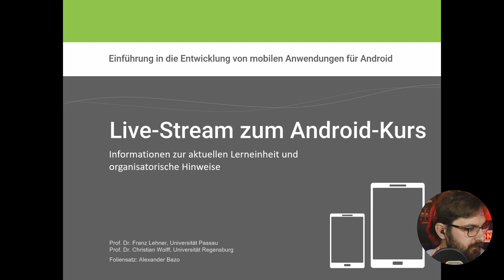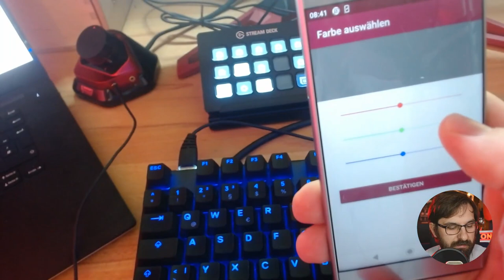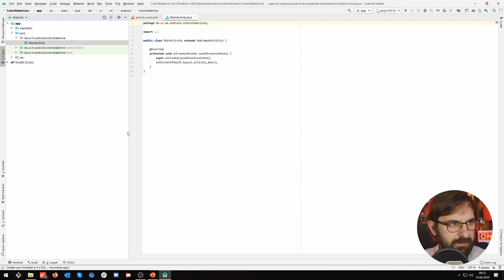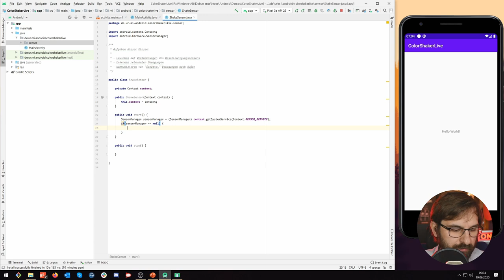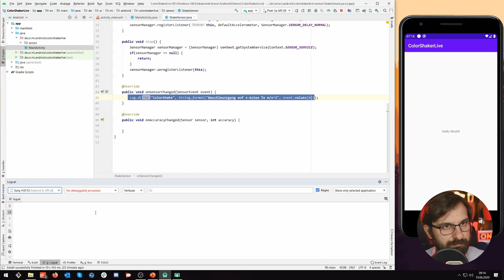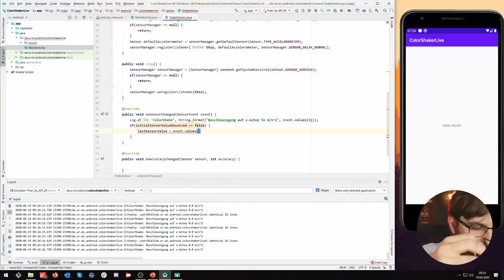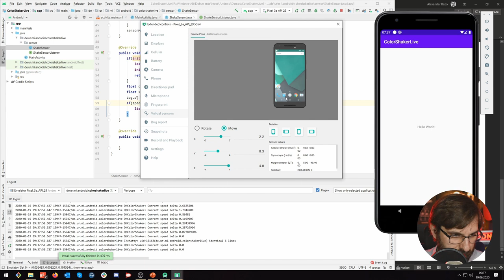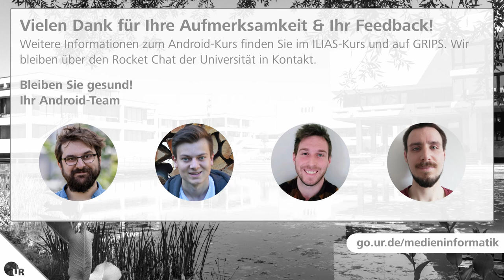#9 Color Shaker [Android SS2020]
In diesem Video gebe ich Ihnen einen kurzen Überblick über die Inhalte der aktuellen Vorlesungswoche. Im Anschluss demonstriere ich Ihnen die wichtigsten diese Inhalte an einem kurzen Anwendungsbeispiel.

Wir entwickeln eine kleine Anwendung, die den Beschleunigungssensor eines Smartphones als Eingabegerät nutzt. NutzerInnen können zwei RGB-Farben auswählen, die durch Schütteln des Geräts zu einer neuen Farbe zusammen gemischt werden.

Inhalt

00:00:00 Start
00:00:06 Beginn des Streams
00:01:17 Beginn der Folienpräsentation
00:01:29 Rückblick letzte Woche
00:05:15 Ausblick auf die neuen Lerninhalte
00:08:18 Vorstellung der aktuellen Übungsaufgaben
00:10:45 Demo ColorShaker
00:14:13 Übersicht zur App ColorShaker
00:21:45 Beginn der Implementierung
00:25:13 Beschleunigungssensor
00:50:00 Signifikante Werte des Sensors bestimmen
01:03:05 Initialisierung SensorListener
01:09:37 Herangehensweise UI